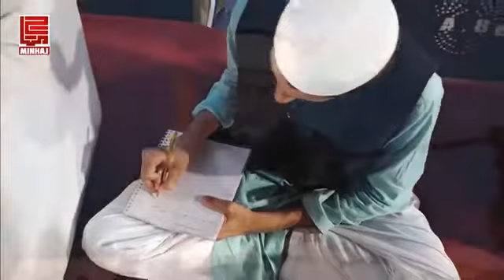WO SAB SE BADA ABID HAI